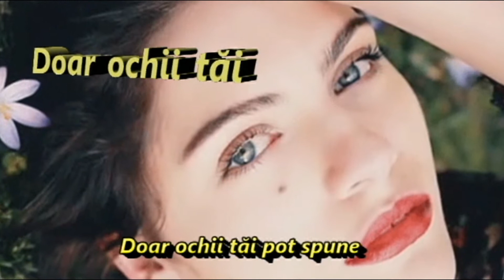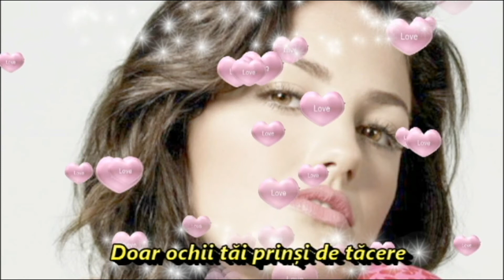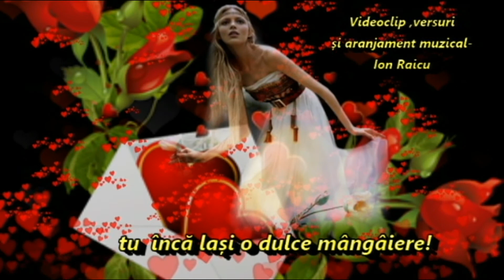Doar ochii tăi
versuri-Ion Raicu
Doar ochii tăi pot spune
că marea ,în ei,s-a uitat
să aprindă visele ce inima le-a purtat
prin munți,spre soarele ce apune!

Doar ochi tăi prinși de tăcere
știu dorul când ești departe
și prin strofe desprinse dintr-o carte
tu încă lași o dulce mângâiere!